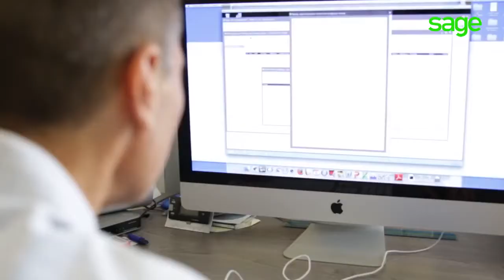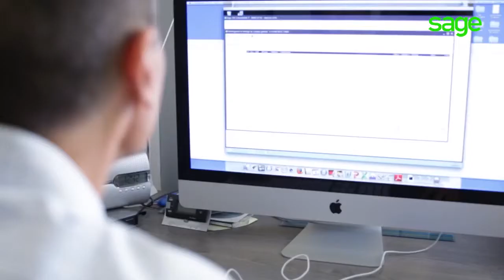Le Ballet National de Marseille orchestre sa performance budgetaire avec Sage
Le Ballet National de Marseille est l’un des 19 centres chorégraphiques nationaux. Créée en 1972 par Roland Petit, la compagnie s’appuie sur Sage 100 Suite Comptable et Financière depuis ses premiers entrechats pour préparer, piloter et valoriser son exercice budgétaire. Un pas de deux avec les équipes de production qui ravit depuis plus de quinze ans Gérald Tassotti, directeur financier du ballet.

Pour en savoir plus sur l'offre comptable et financière de Sage, rendez-vous